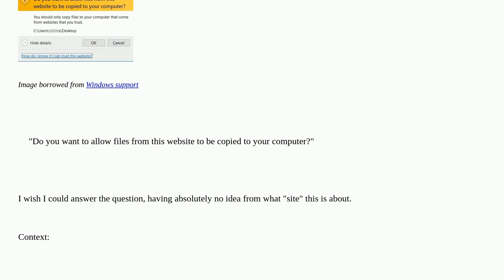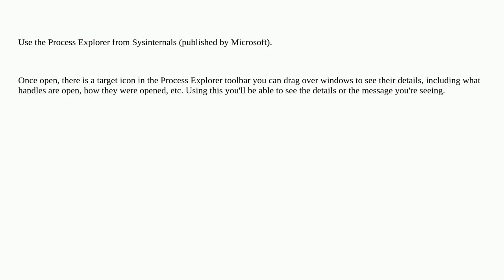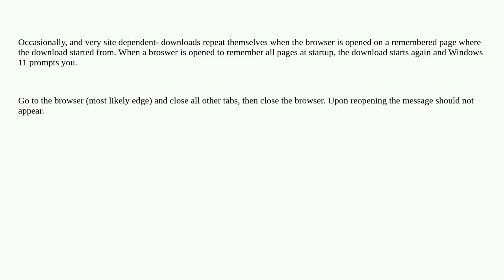What "site" is Windows talking about?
A special thanks goes out to the awesome community

  alert security windows-11